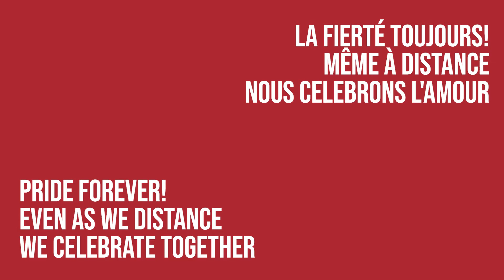Pride • Fierté 2020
While we couldn’t get together to celebrate in person, here’s a look back at our pride over the years. Thanks to Capital Pride for organizing the virtual parade this year.

Bien que nous n'ayons pas pu nous réunir pour célébrer en personne, voici un retour sur notre fierté au fil des ans. Merci à Fierté dans la Capitale d'avoir organisé le défilé virtuel cette année.